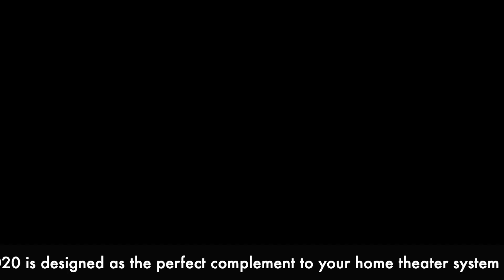Elac AJ1020 10 Inch 100w Subwoofer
BASH (Bridged Amplifier Switching Hybrid) amplifiers represent a “best of both worlds” solution for sub woofer amplification, combining the sound quality of Class AB with the efficiency of Class D amplifiers. While a Class AB amp uses fixed supply voltage regardless of input signal, BASH uses a modulated switched-mode power supply that tracks the input signal, supplying only the necessary voltage to the Class AB amp as needed. The latest BASH technology has gone through three core evolutions and is further refined in these latest ELAC Debut subwoofers.